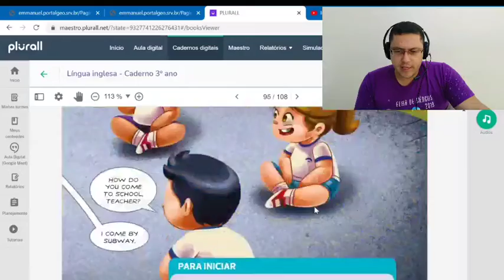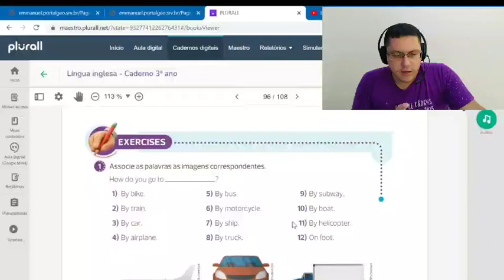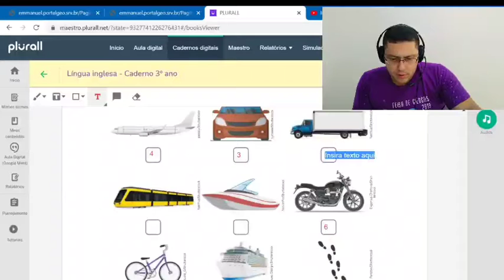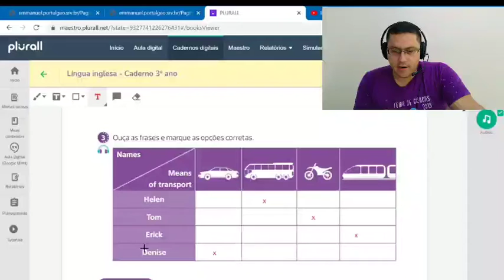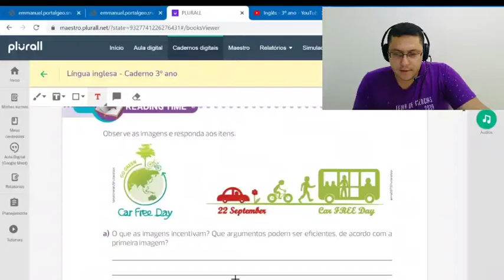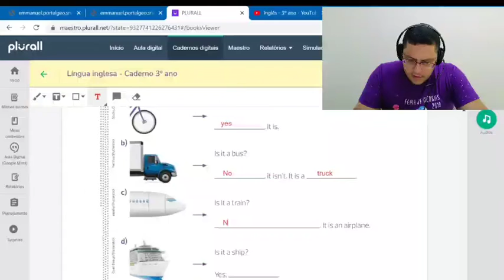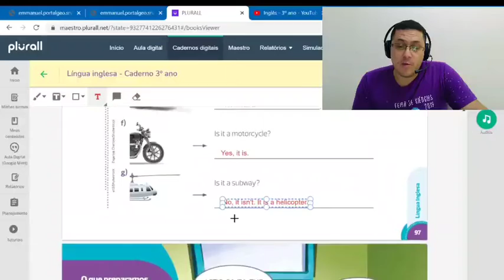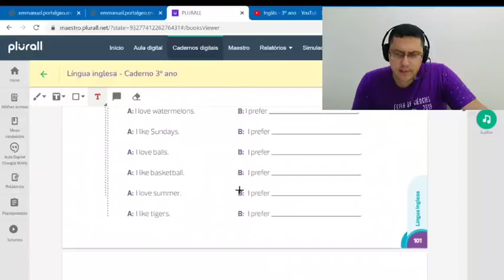3° ano aula 35 transport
3° ano   aula 35 transport